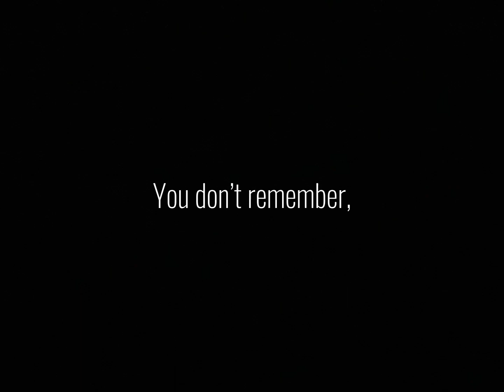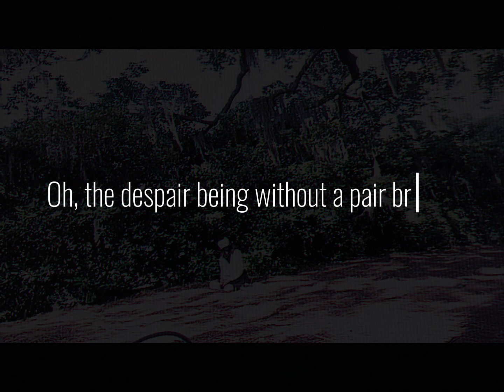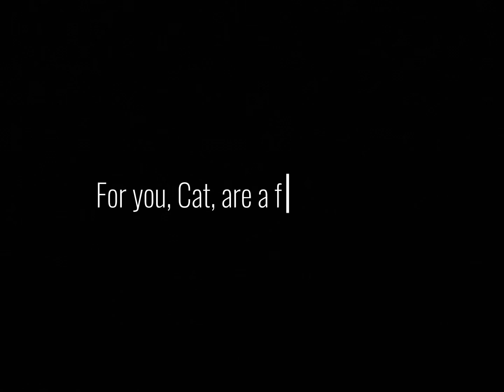thE hoRNED LizaRD: blood.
Blood is essential to many biotic organisms survival. But not all.